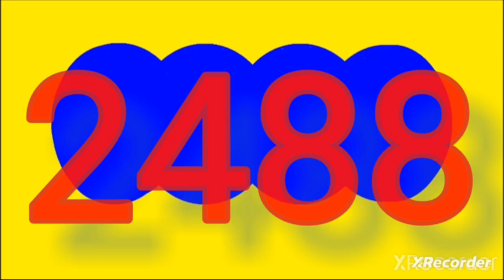21 de noviembre de 2023